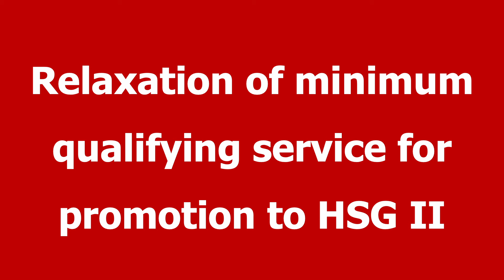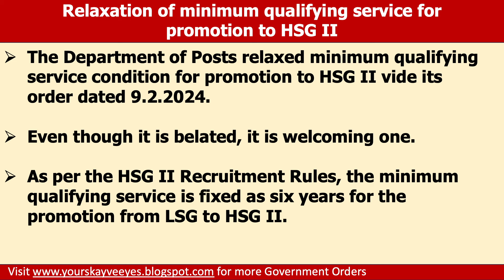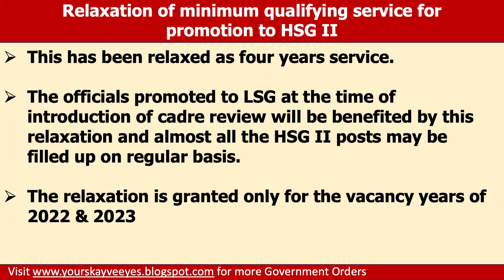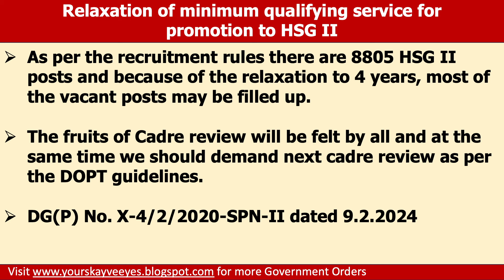Will the relaxation enable to fill all vacant HSG II Posts? What next?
• Even though it is belated, it is welcoming one.
• As per the HSG II Recruitment Rules, the minimum qualifying service is fixed as six years for the promotion from LSG to HSG II.
• This has been relaxed as four year’s service.
• The officials promoted to LSG at the time of introduction of cadre review will be benefited by this relaxation and almost all the HSG II posts may be filled up on regular basis.
• The relaxation is granted only for the vacancy years of 2022 & 2023
• As per the recruitment rules there are 8805 HSG II posts and because of the relaxation to 4 years, most of the vacant posts may be filled up.
• The fruits of Cadre review will be felt by all and at the same time we should demand next cadre review as per the DOPT guidelines.
(DG(P) No. X-4/2/2020-SPN-II dated 9.2.2024)

HSG II
Qualifying service
Promotion